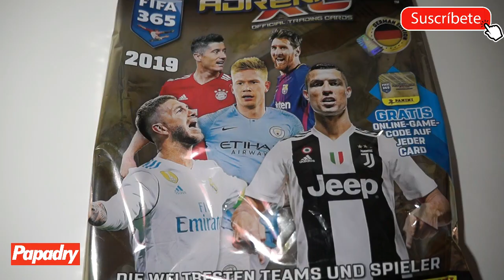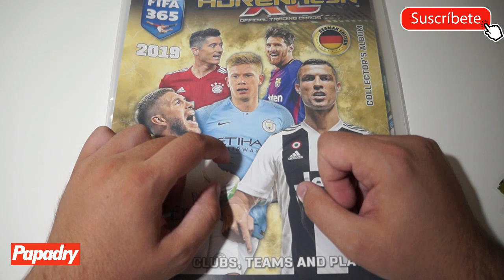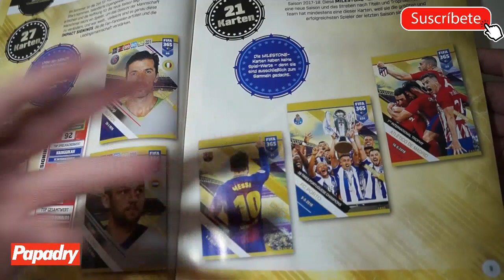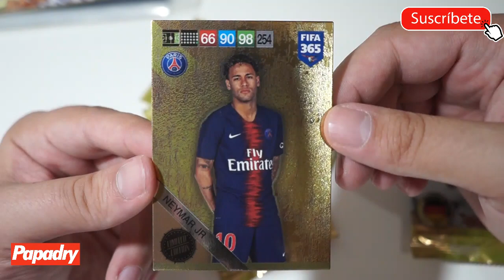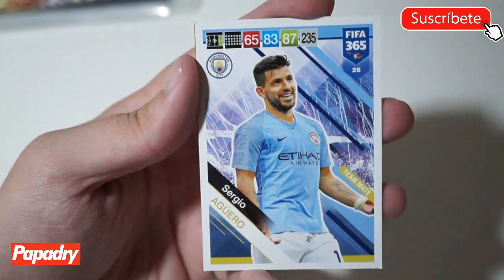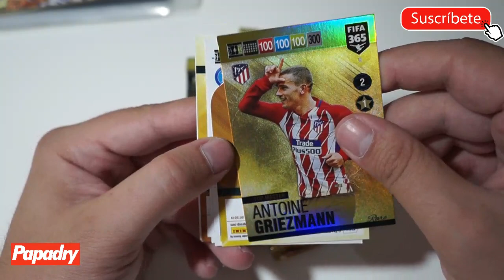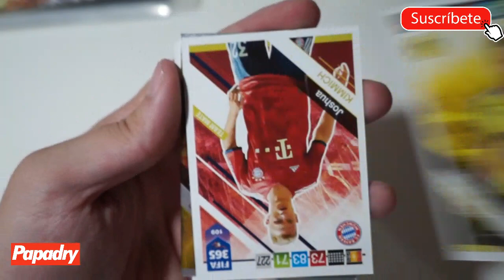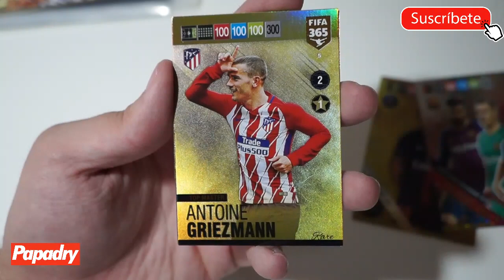ABRIMOS EL STARTER PACK DE ADRENALYN FIFA 365 2019 Y SALE UNA CARTA BRUTAL!!!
Os acordais del Cristiano Ronaldo TOP MASTER (Balon de Oro) que nos salió con CromoFC? Pues no perdáis detaller de lo que nos sale hoy. TREMENDO!!